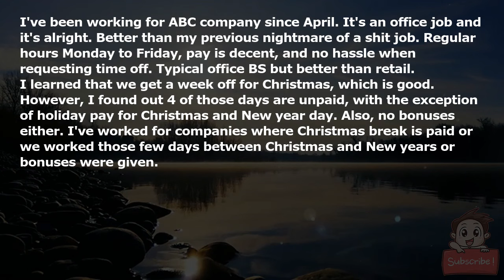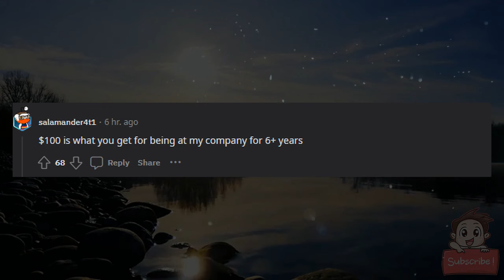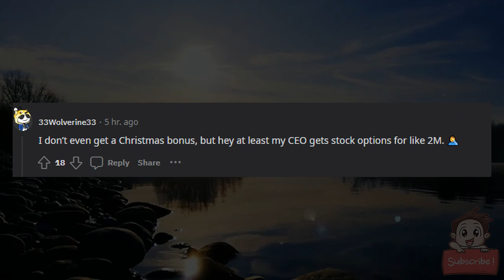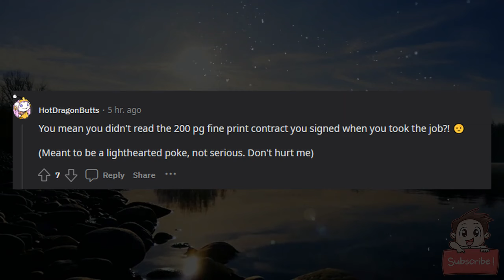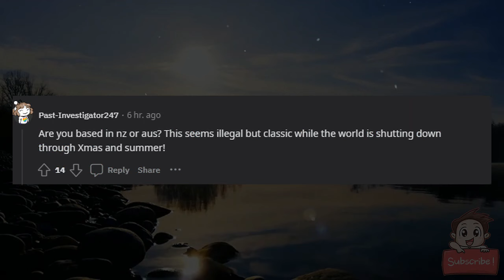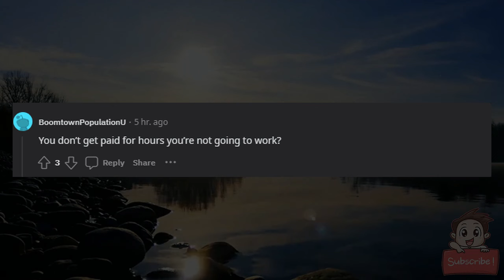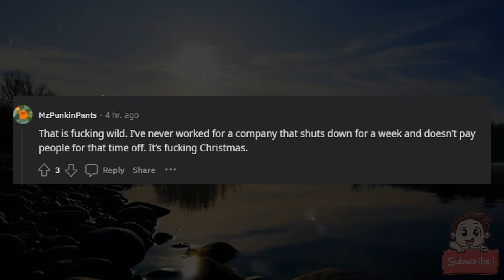Just found out we don't get paid for Christmas break